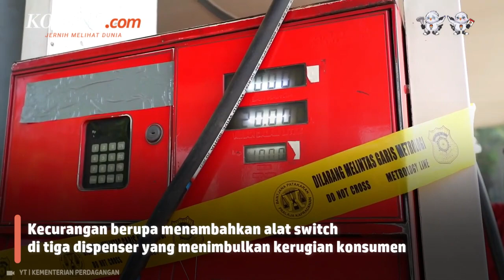Respons Pertamina soal SPBU Curang Ubah Meteran Dispenser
PT Pertamina akhirnya buka suara terkait SPBU curang yang memasang alat switch pada dispenser dan merugikan konsumen. Pertamina mengaku bahwa pihaknya memiliki sanksi pidana bagi pengusaha atau pengelola SPBU yang curang.

Pengusaha yang terindikasi melakukan kecurangan akan disanksi penyegelan dan peringatan. Penertiban dan penyegelan itu pun sudah sesuai dengan UU Nomor 2 Tahun 1981 tentang Metrologi Legal.

Hal itu disampaikan oleh Direktur Pemasaran Regional PT Pertamina Patraniaga, Mars Ega Legowo Putra. Adapun SPBU yang terciduk berbuat curang terdapat pada Rest Area KM 42 Jalan Tol Jakarta-Cikampek.

Penulis: Muhammad Idris
Penulis naskah: Elisabeth Putri Mulia
Video editor: Elisabeth Putri Mulia
Produser: Dandy Bayu Bramasta